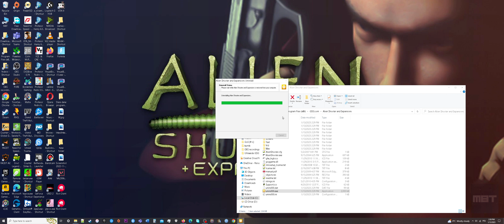[ULTRAWIDE] Alien Shooter + Expansions (How to GOG Setup Installation + Uninstall)